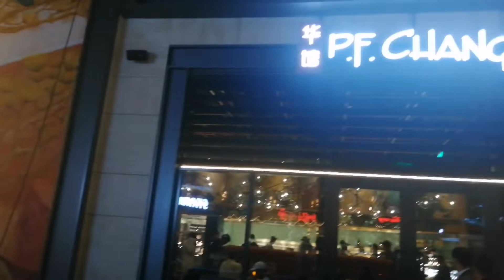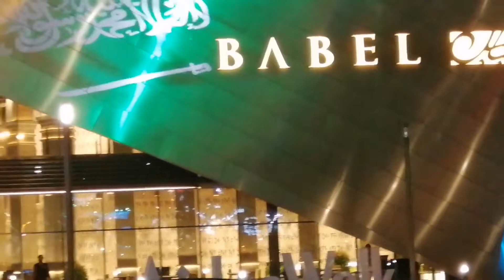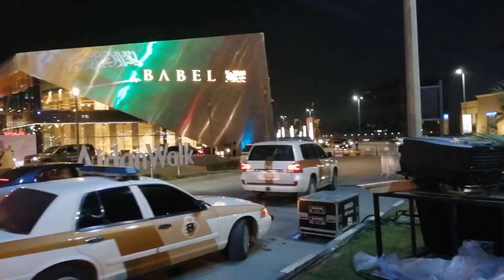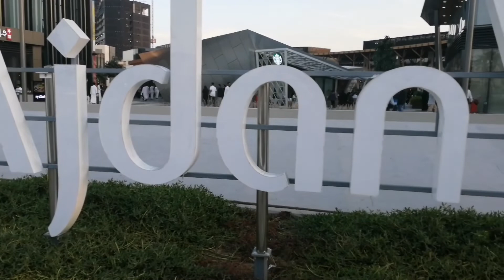AJDAN WALK(BAGONG PASYALAN)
Kaboombastic at fantastic bagong upload na nman. Bagong tambayan at kainan sa AL khobar na tiyak babalik balikan. Seat back relax at manuod na sa vlog ko.